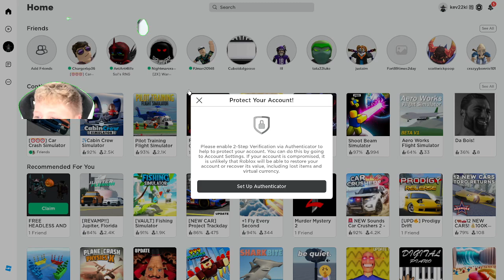car fooling around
another vid for you guys